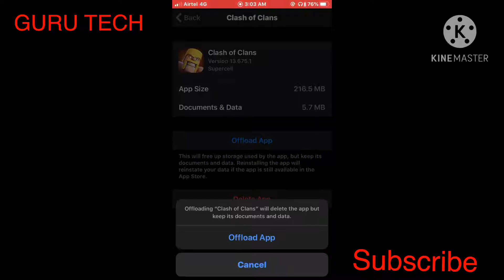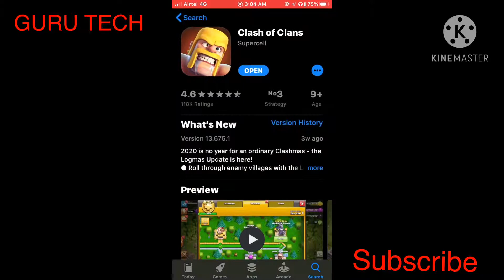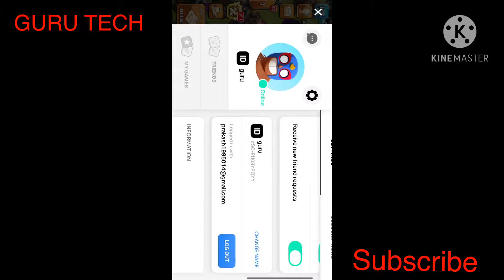How to fix Clash of clans not opening problem | Without supercell I’d in iOS and android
Hii guys welcome to guru tech

1. Go to Settings and then select Apps and Notifications.
2. Click the 'Clash of Clans' app.
3.Select Storage and then tap on the 'Clear cache' option.
4.Now, go back and tap on the 'Force stop' button.
5. Restart the app.